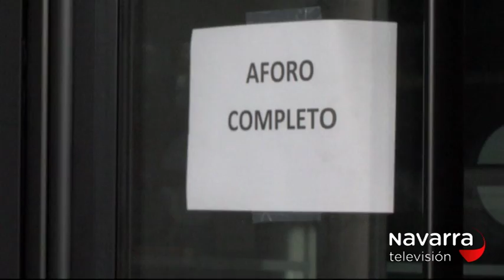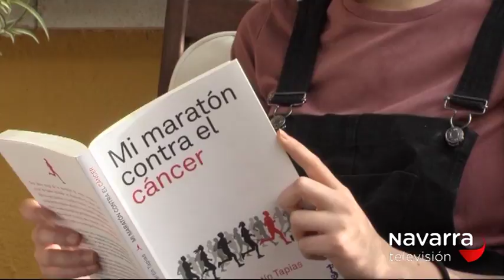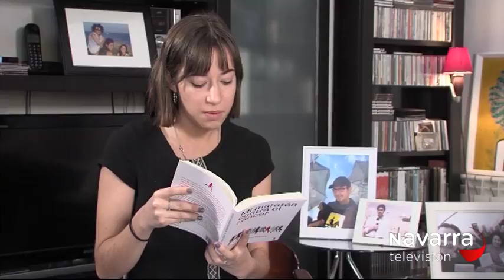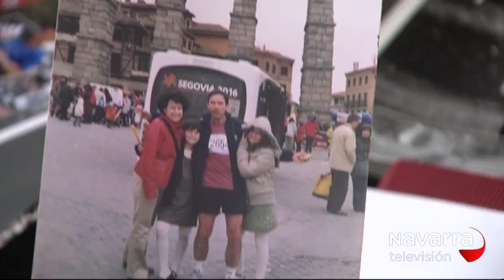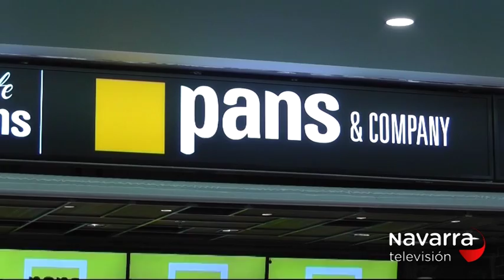NOTICIAS NAVARRA 14:30 01/12/2017